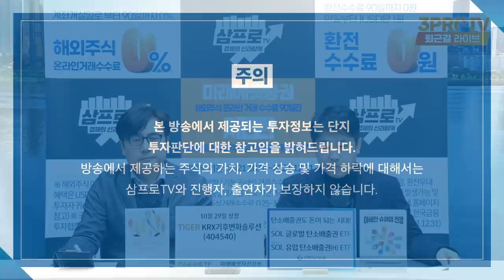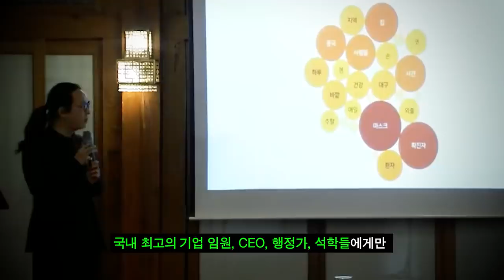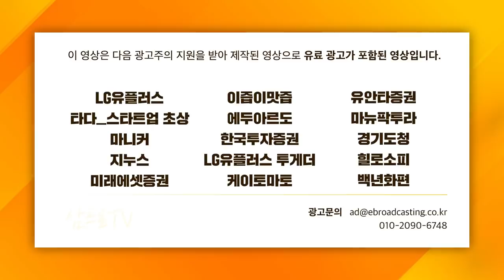[증시 셔터맨] 수주 가격 회복하며 상승한 조선주, 시장의 의심 떨쳐냈나? f. 유안타증권 박현상 차장